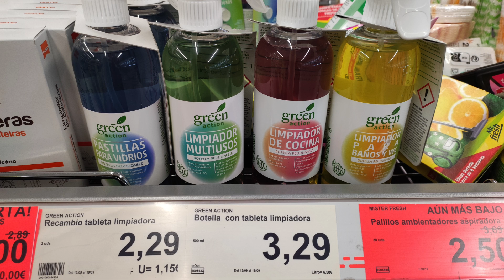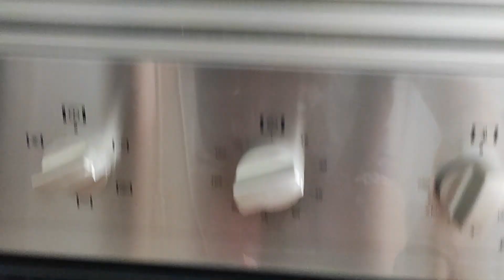RUTINA DE LIMPIEZA,UN DÍA CONMIGO!!!!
Hola familia, hoy os traigo un vídeo de limpieza y me acompañáis en mi rutina de un día . Espero que os guste, hasta pronto.